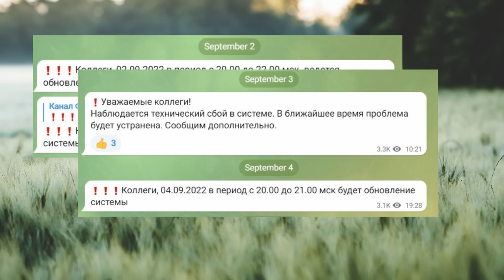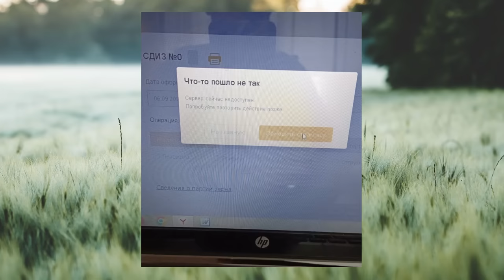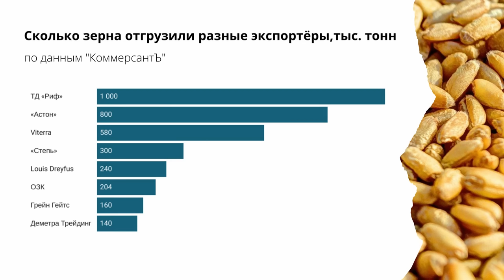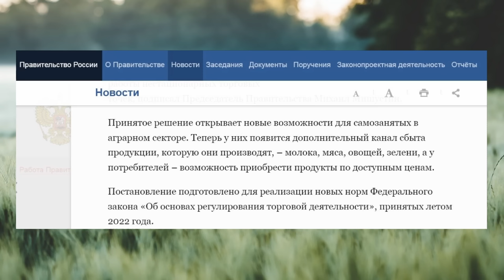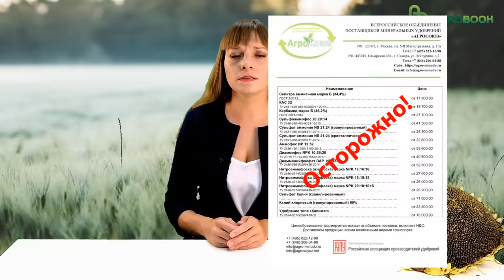ФГИС «Зерно» зависло, цены на пшеницу перестали падать. TOP Agrobook: обзор аграрных новостей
ФГИС «Зерно» заставила фермеров работать круглосуточно, экспорт пшеницы может ускориться в сентябре, квоты на импорт семян Минсельхоз намерен ввести уже в этом году. Всё самое важное и интересное – далее в выпуске.

Партнёры

ООО "Агрокультура" эксклюзивный дистрибьютор компании "Башинком". ООО "Башинком" крупнейший в России производитель биопрепаратов и биоудобрений. ФИТОСПОРИН-АС - эффективный препарат для предпосевной обработки.

«Должков знает» - агросопровождение, удобрения, стимуляторы роста. Официальный дистрибьютор продукции ProRostim®, Чудозём® и Грин Лифт® в России

Таймлайн:
00:00 Начало
00:25 «Зерно» зависло
01:38 Цены на пшеницу перестали падать
03:21 Квоту на импорт семян могут ввести до конца 2022 года
04:21 Личным подсобным хозяйствам дадут льготные кредиты и  места на ярмарках
05:34 Молзаводам частично оплатят маркировку
06:57 Кубань предлагает банкам выдавать кредиты под зерно
08:31 Удобрения: остерегайтесь мошенников!
09:10 ПТЗ инвестирует в ведущие мосты
09:58 «Руспродсоюз» назвал продукты на полностью российском сырье

«Зерно» зависло
У российских аграриев появилась новая народная забава или, можно даже сказать, азартная игра – «Успей оформить СДИЗ, пока работает ФГИС».
С 1 сентября в РФ была запущена государственная информационная система прослеживаемости зерна. В неё сельхозпроизводители обязаны вносить весь полученный урожай. Но сделать это удаётся не всем и не с первой попытки. Система зависает, выдаёт ошибку и всячески противится поставленной государственной задаче. Судя по отзывам в официальном телеграмм-канале ФГИС «Зерно» для фермеров, главам хозяйств и их бухгалтерам приходится часами просиживать у монитора или обрывать телефон «горячей линии», спрашивая, когда система восстановится.
Сибиряки в чате пишут, что пока центральная Россия «дрыхнет», они успевают документы оформить. А потом европейская часть РФ просыпается и обваливает систему.

Цены на пшеницу перестали падать
Цены на пшеницу перестали падать в центральной России, а на юге они даже выросли, сообщает аналитический центр «Русагротранса».
В глубоководных портах тонна мукомольной пшеницы подорожала на 250 рублей, на южных элеваторах – на 200 рублей. Конечно, этот рост практически незаметен на фоне многонедельного обвала, но есть надежда, что дальше пойдём только в плюс.

Квоту на импорт семян могут ввести до конца 2022 года
Журнал «Агроинвестор» узнал  подробности об ограничении импорта семян, которое несколькими неделями ранее анонсировала замминистра Оксана Лут. Согласно проекту постановления правительства, который разработал Минсельхоз, квота на импорт семян коснётся картофеля, подсолнечника, пшеницы, ржи, ячменя, кукурузы, сои, рапса и сахарной свёклы. Квота будет действовать до конца 2022 года, её объём Минсельхоз определит совместно с ФАС и Минэкономразвития.
«Агроинвестор» пишет, что в документе предлагается запретить ввозить семена указанных агрокультур из США, стран ЕС, Канады, Австралии, Норвегии, Украины, Албании, Черногории, Исландии, Лихтенштейна, Великобритании и Северной Ирландии.

Кубань предлагает банкам выдавать кредиты под зерно
Вернёмся к растениеводству. Следующая новость демонстрирует, как чиновники на уровне региона стараются разгрести проблемы, созданные федеральными органами власти.
Губернатор Краснодарского края Вениамин Кондратьев обратился к банкам с предложением давать аграриям кредиты под залог собранного урожая. Как сообщает пресс-служба администрации региона, это позволит аграриям пополнить оборотные средства для проведения посевной кампании.
«Для подготовки к предстоящей осенней посевной сельхозпроизводителям нужны существенные средства, которых у аграриев по объективным причинам недостаточно, они еще не успели продать только полученный урожай, – заметил Вениамин Кондратьев. –  Поэтому мы решили обратиться к банкам с инициативой – кредитовать фермеров под залог собранного урожая. Погасить заем они смогли бы сразу после реализации продукции».
Захотят ли банки брать в залог такой рискованный актив, как зерно – которое невероятно обесценилось в результате воздействия пошлин.

Удобрения: остерегайтесь мошенников!
Если же деньги на осенний сев у вас всё-таки есть, будьте осторожны при покупке удобрений.
Российская ассоциация производителей удобрений предупреждает, что в стране появились мошенники, называющие себя представителями Всероссийского объединения поставщиков минеральных удобрений «Агросоюз». РАПУ предупреждает, что в Едином государственном реестре юрлиц организация с указанным названием не зарегистрирована.